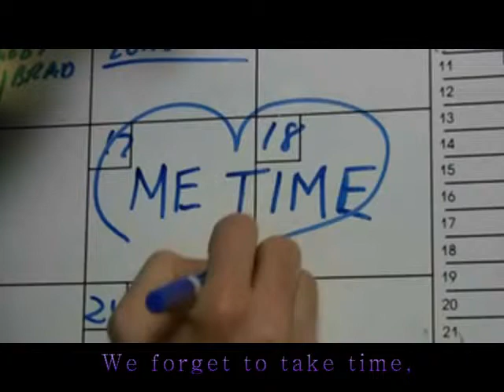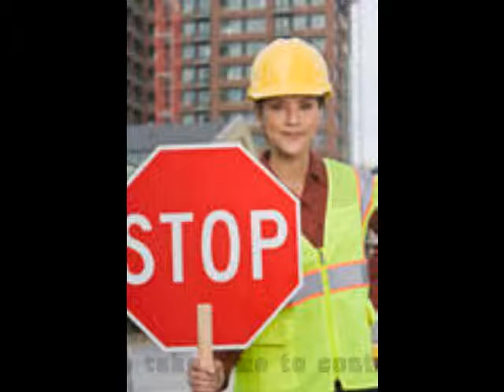Take Time to Live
This assignment is in Fulment of the Introduction to Fine Art assignment regarded for 20% of final grade. Due 9/6/2014.
Topic Chosen: Take Time to Live
Instrumental music: Lindsey Stirling (Shadows)
Number of photos: 31 (out of the 25 required)
Length: 3:56 (out of the 4 minutes)
Lyrics: created by me (Sherraine Cunningham)
Photo sources: Google images and personal photography files.